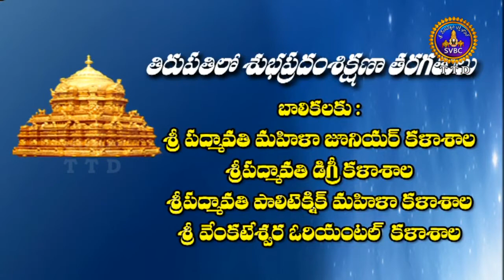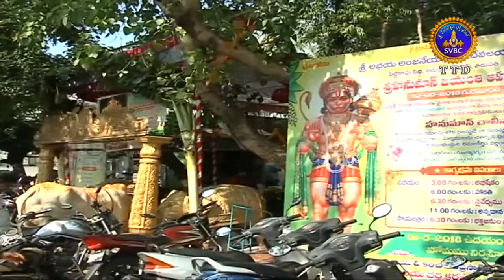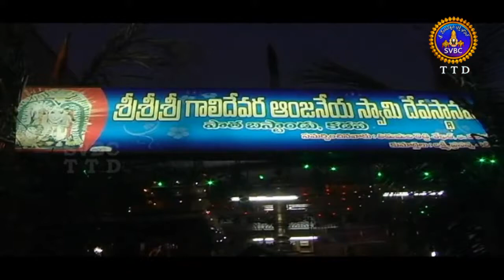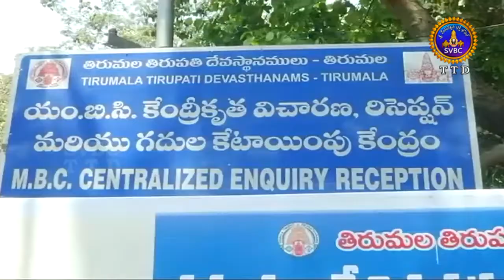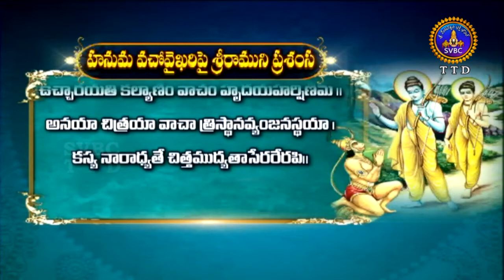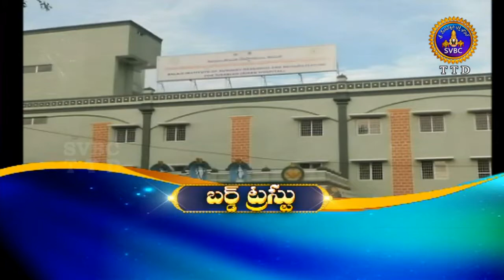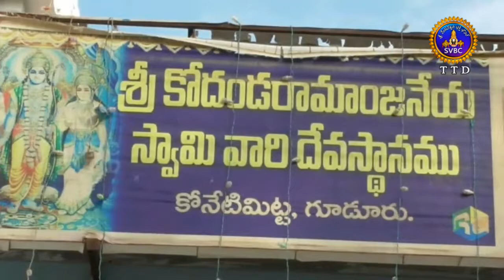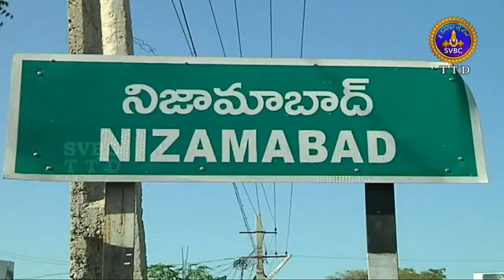Adhyatmika Viseshalu | 1PM | 10-05-18 | SVBC TTD